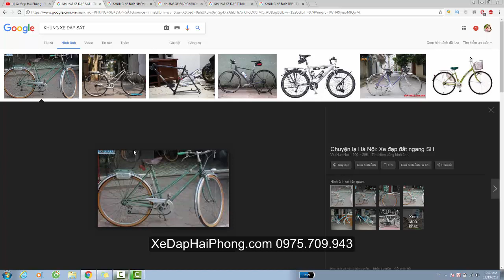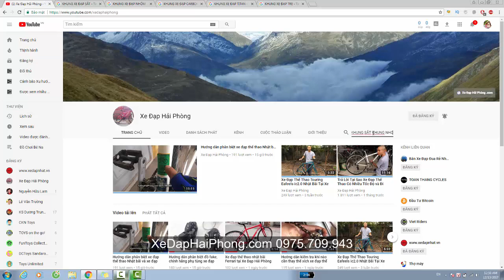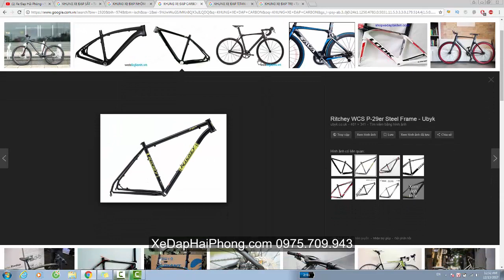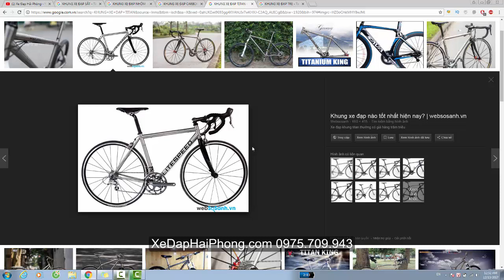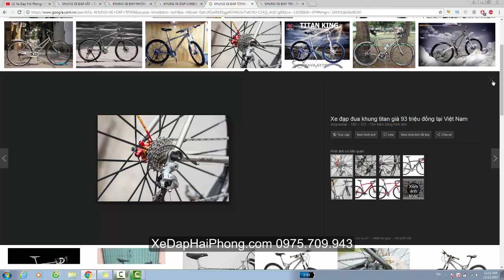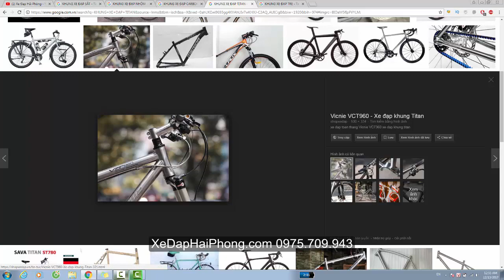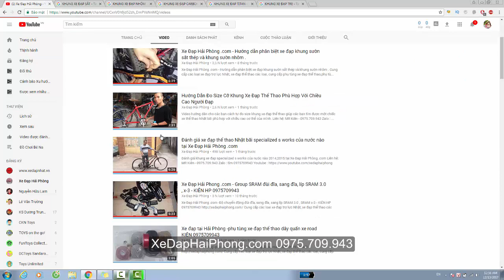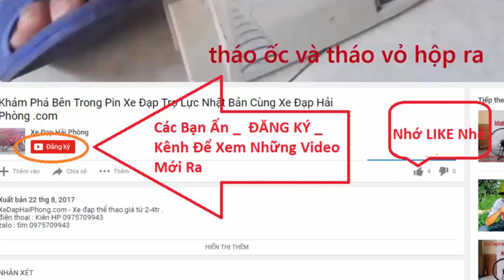Khung Xe Đạp Thể Thao Được Làm Bằng Những Vật Liệu Gì trả lời cùng Xe Đạp Hải Phòng .com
Video nói về Khung Xe Đạp Thể Thao Được Làm Bằng Những Vật Liệu Gì trả lời cùng Xe Đạp Hải Phòng .com